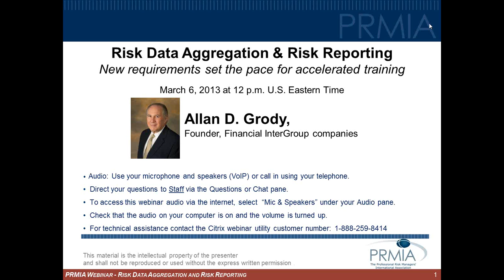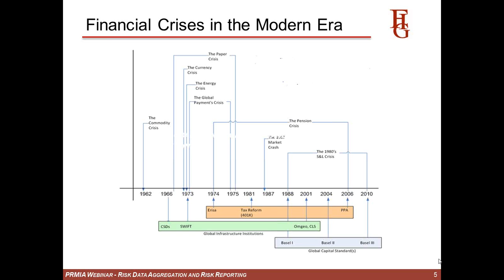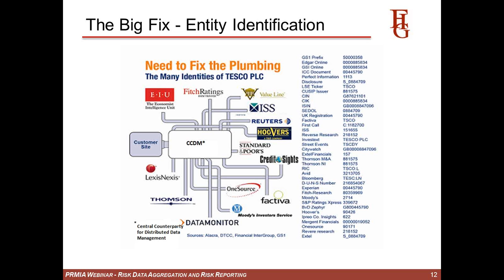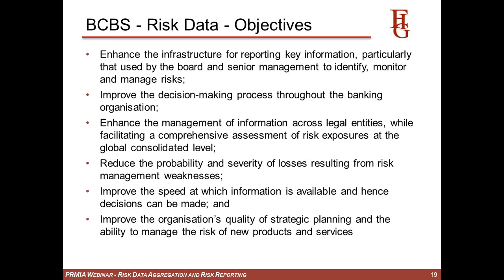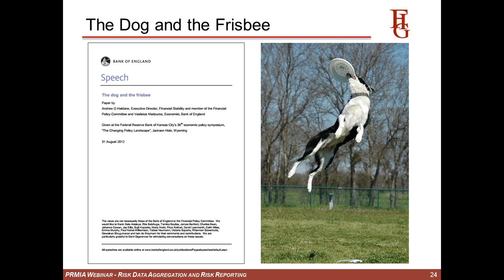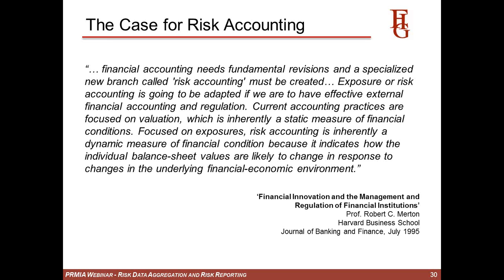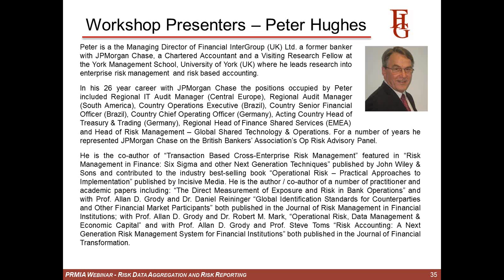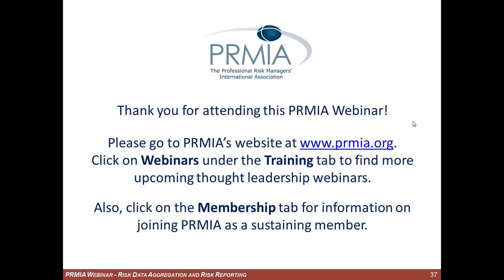Risk Data Aggregation and Risk Reporting - by Allan D. Grody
This Webinar will provide an overview of the challenges banks will face in meeting the Basel Committee's new Principles for Effective Risk Data Aggregation and Risk Reporting and the Financial Stability Board's recommendations for the development and implementation of a Global Legal Entity Identifier (LEI) System to facilitate counterparty risk aggregation. It will discuss leading edge techniques and approaches that will help you meet these challenges and achieve compliance.

Given the enterprise wide impact of these programs firms will need to achieve an early understanding of their future training needs. With this in mind, the webinar will also introduce a 3 day workshop, the first of which is scheduled in New York City for March 26-28th, 2013. that will demonstrate how you and your firm's key employees can enhance their professional skills in risk management, data management and accounting systems so that you are better positioned to

 UNDERSTAND the causes of misalignments between banks' risk management and accounting systems that provided the backdrop to the financial crisis
EVALUATE the directional tendencies of regulatory reform aimed at achieving global financial stability and the implications for banks' IT and data architectures
INTEGRATE conventional risk management and accounting tools and techniques within a common data aggregation and reporting framework
ALIGN risk appetite setting and financial budgeting to provide fully integrated business plans focused on optimizing financial performance and risk mitigation
LEARN new techniques aimed at developing a transaction / product based risk orientation around a common quantitative and qualitative risk reporting framework
DESIGN strategies that leverage accounting based data aggregation techniques that optimize risk based capital management and enhance internal capital adequacy assessment programs
BUILD a map that enables effective monitoring of the implementation of a comprehensive data aggregation and risk reporting framework in your institution